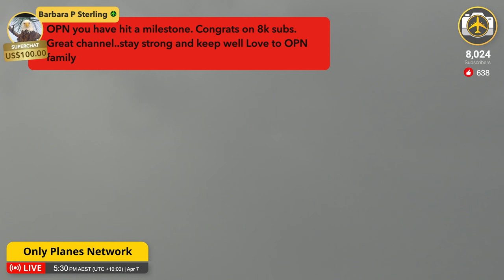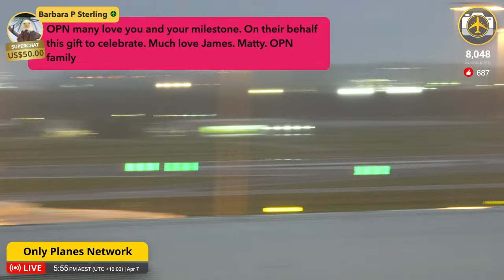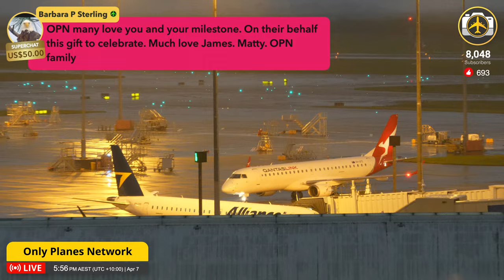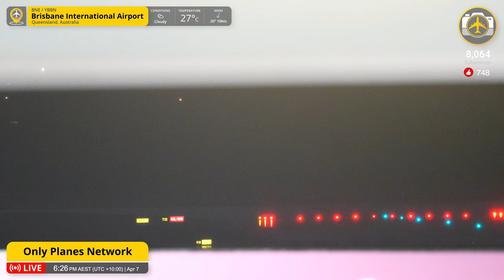✈️ LIVE! STORMY Sunday Afternoon Plane Spotting @ Brisbane Airport w/ Matty & James ⚡✈️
✈️ Plane spotting is our passion, and Only Planes is where it takes flight! Welcome!

🔴 LIVE from Brisbane International Airport (BNE/YBBN) with Matty & James!

✅ Thanks for tuning in, we hope you enjoy the action!

Explore More: onlyplanes.net

🔍 Explore the world of aviation with us